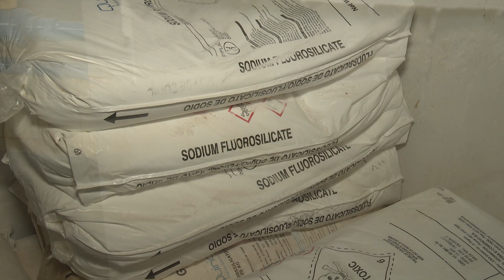70 anos fluoretação - SEGUNDA REPORTAGEM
A fluoretação da água no Brasil começou no Espírito Santo há 70 anos, no município de Baixo Guandu, região Noroeste. A segunda parte da série de reportagens sobre o assunto vai mostrar o passo a passo de como é o processo de introdução do flúor no sistema de abastecimento público de água. Reportagem: Verônica Salazar e Marco Nascimento